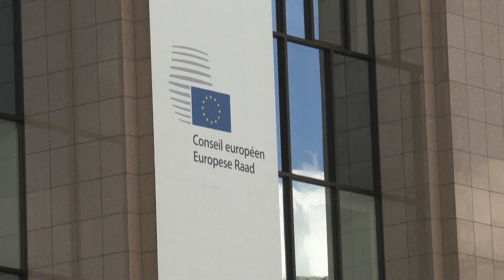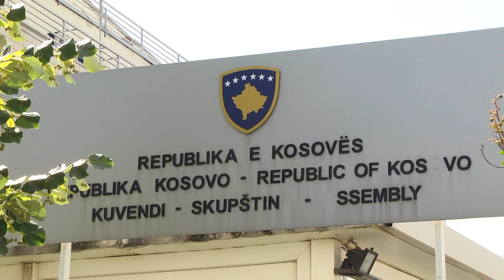Takim Kurti-Vuçiç para fundit të janarit! Lajçak dhe Escobar në Prishtinë dhe Beograd në fundjavë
Brukseli kërkon që të ketë një takim Kurti – Vuçiç përpara fundit të janarit për të vënë përpara punën me planin franko – gjerman. Në fundjavë, për të ulur palët në tavolinë, në Prishtinë dhe Beograd, do të mbërrijnë emisarët Lajçak dhe Escobar.